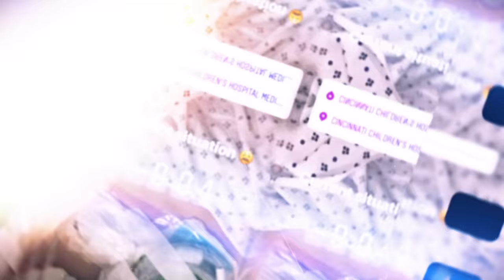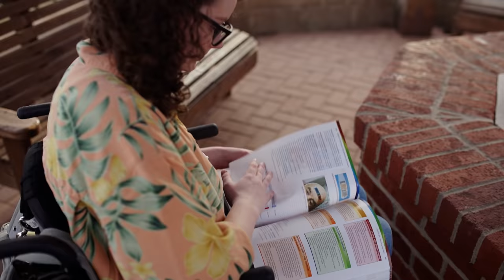My Backpack Keeps Me Alive | BORN DIFFERENT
24/7 LIFE SUPPORT is being used to give a young student with a paralysed stomach the opportunity to lead a somewhat normal life. Kelly Baker, of Arkansas, has Ehlers Danlos syndrome (EDS) which has severely affected her digestive system to the point she is completely unable to eat or drink. The 17-year-old went on a feeding tube on her 13th birthday, and is now on Total Parenteral Nutrition (TPN) alongside her feeding tube – a form of 24/7 life support which Kelly carries in her backpack. Kelly told Truly: “TPN is my only way to get nutrition and hydration. I'm pretty much a hundred percent dependent on everything that goes into my veins. It might just look like a normal backpack, but it's literally keeping me alive.”

Videographer: Bunee Tomlinson
Producers: Joe Roberts, Yasmin Walker
Editor: Emma Mitchell